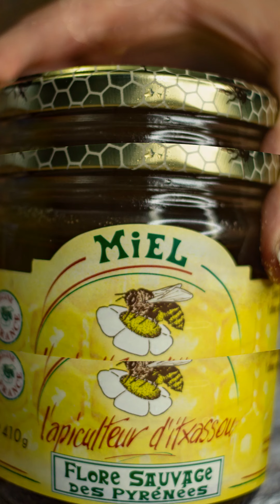En 10mn elle est prête cette harcha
en 10mn elle est prête cette délicieuse harcha marocaine très bonne ultra fondante, avec une texture sableuse et 100% réussie en un tour de main pour un goûter en famille..
Recette facile et rapide qui diffère de la recette traditionnelle. Celle ci est au lait et au beurre fondu ça lui donne une texture friable et moelleuse en bouche...Recette inratable en 10mn chrono

Ingrédients:
-500g de semoule moitié fine et moitié moyenne
- 30g de sucre
- 15g de Sel
- 170g de beurre fondu
- 1 paquet de levure chimique
- 250ml de Lait

Chapitres
0:00  Intro
0:37 réalisation
2:55 dégustation

- N'oubliez pas le pouce bleu en l'air si vous appréciez ma vidéo, de partager, de vous abonner à ma chaine YouTube et d'activer les notifications en cliquant sur la cloche 🔔 pour ne pas manquer aucune vidéo.